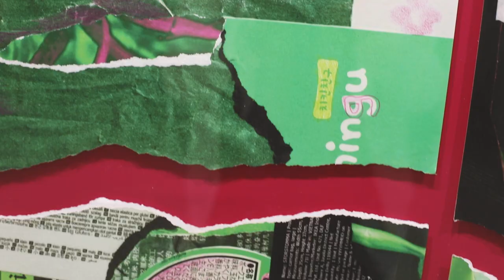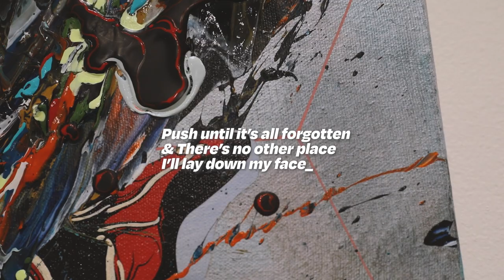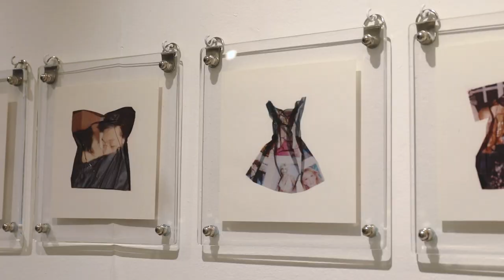iACADEMY Nexus | Metamorphosis: Art Amidst Change Exhibit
Step into the vibrant world of creativity! 🎨 Join us behind the scenes with some of the talented artists of iACADEMY's 'Metamorphosis: Art Amidst Change' Exhibit. Hear firsthand the inspiration and stories behind each masterpiece. 🌟